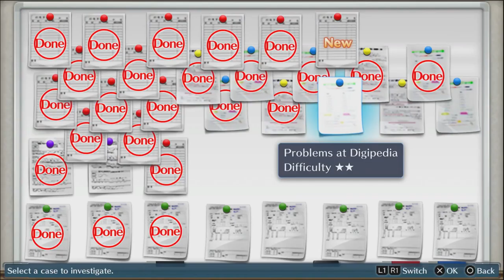[BBP] Digimon Story: Cyber Sleuth- Episode 26 (TRIPPY)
Ever been on MC Escher brand acid?